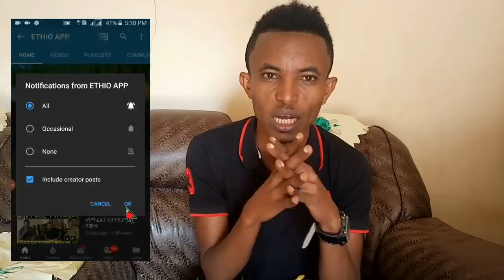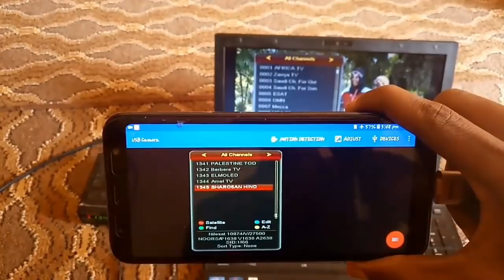ያለ ምንም ኢንተርኔት ከሪሲቨራችን ላይ በቀጥታ ቴሌቪዥን በላፕቶፕ ወይም በሞባይላችን ማየት እንችላለን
you can expect the latest news reports on ethiopian politics from reliable sources, coverage of sports, about applications, informative content, and entertaining segments. stay updated with the latest events.